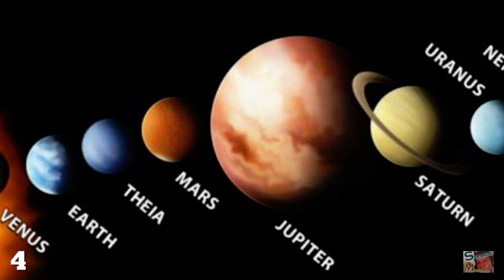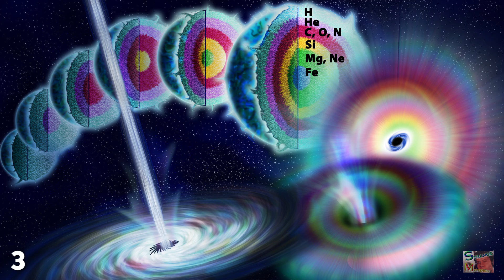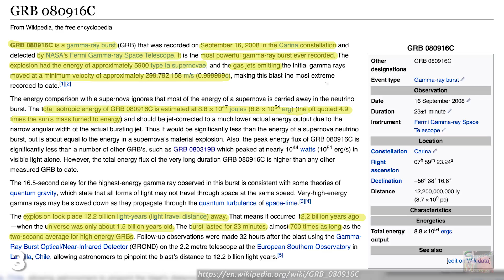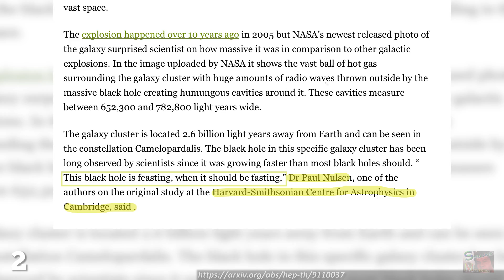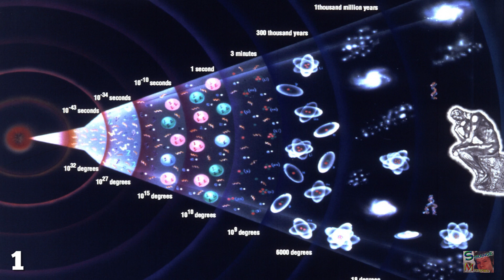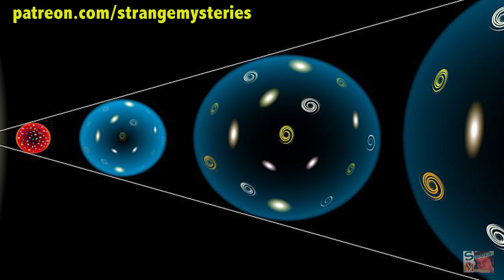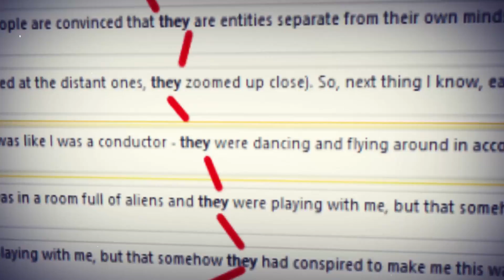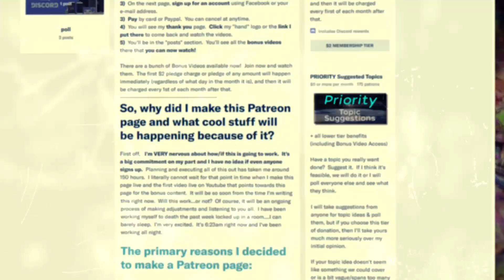The Biggest Explosions in the Universe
We humans are a violent species.We really, really like blowing stuff..
Bonus Videos & "Chemicals of Reality" Premium Video Available @

up. And why not, it is ever so much fun. But compared to the universe, we are nothing.Let’s kick things off by first exploring the most violent explosive events involving the Earth. When Gamma Ray Bursts are only at number three on a list of the most powerful explosions in the universe, you know there’s some big business to come. The largest explosion mankind has ever witnessed was detected in 2015, and the energy it generated was a teeny bit more than a Gamma Ray Burst. The Big Bang released as much energy as eight hundred trillion, billion, million firecrackers all going off at once.